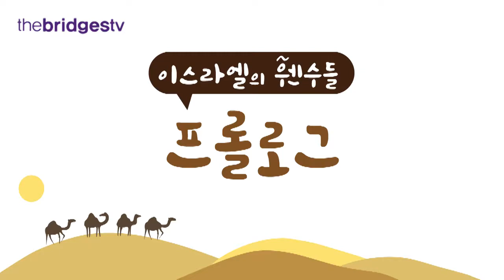이스라엘의 웬수들 'Prologue'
구약 역사 속의 이스라엘의 주적들에 대하여 공부하며 성경을 더욱 깊이 알아가는 구약 배경사 강의 “이스라엘의 웬수들”의 소개 영상입니다.